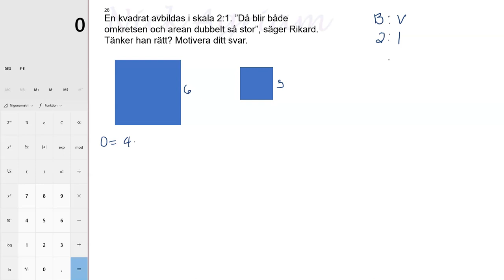upp 28 Omkrets och area Matematik Y för Lgr22